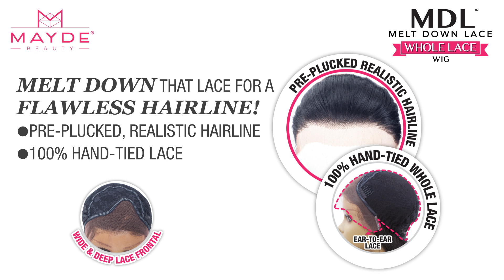Mayde MDL // Whole Lace Wig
Melt down that lace for a flawless hairline with our whole lace MDL series!
- Pre-plucked, realistic hairline
- 100% hand-tied whole lace

Available Style:
Cher
Blanche

Available Color (Cher): 1B
Available Color (Blanche): 1, 1B, 613